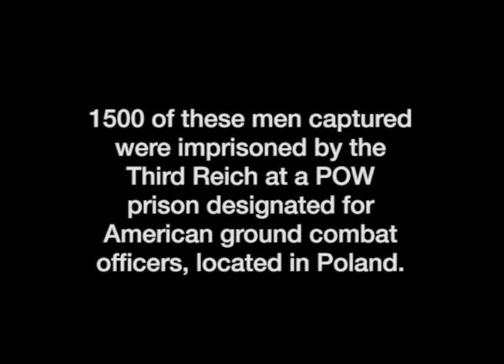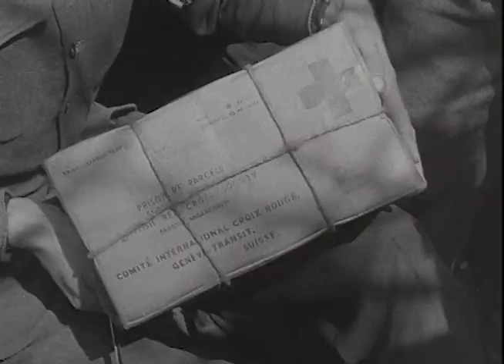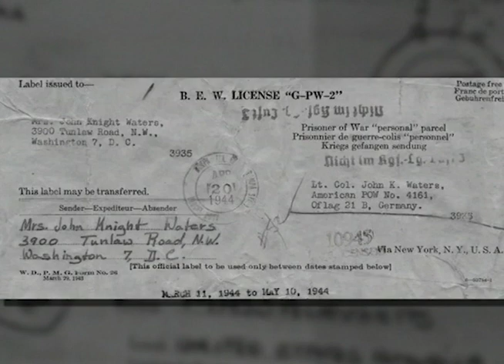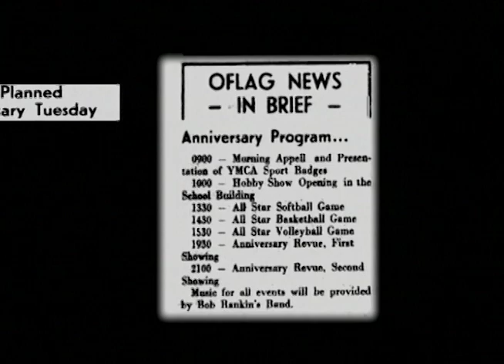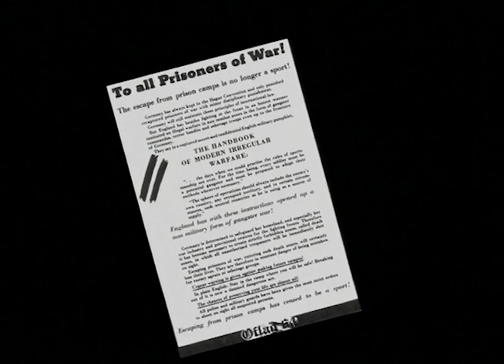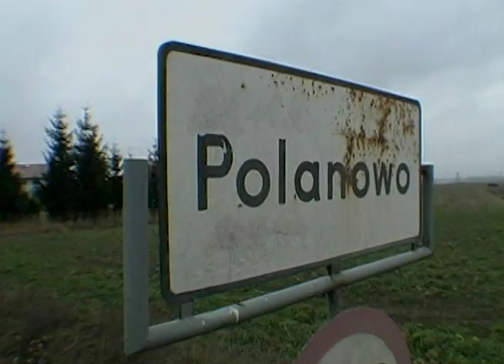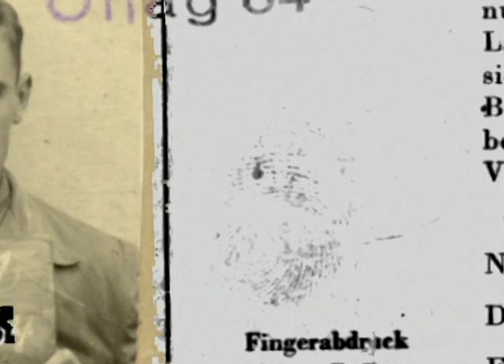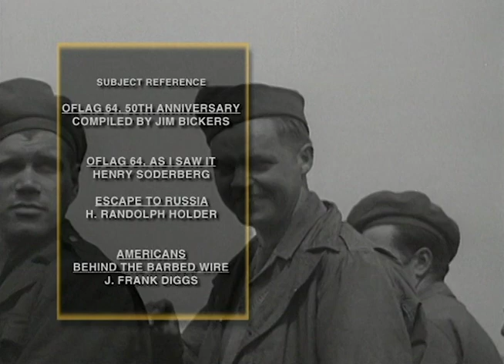Oflag 64, A POW Odyssey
WWII American officers find themselves prisoners of Adolph Hitler, including General George S. Patton's son-in-law. Escape attempts, tunnel digging, and a heroic rescue attempt ordered by Patton that would haunt the general until his death.